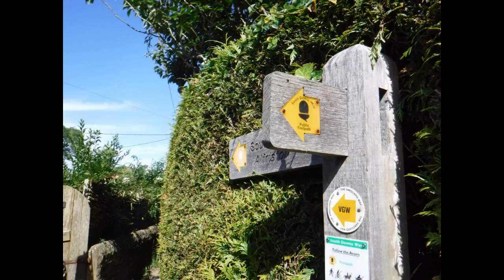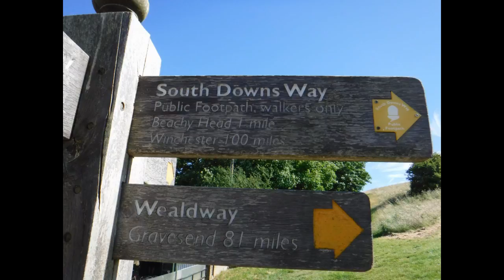South Downs Way 2016 Part 3 (The Finale)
Final Instalment Of My Hike Along The 100+ Mile South Downs Way From Winchester To Eastbourne In July 2016.